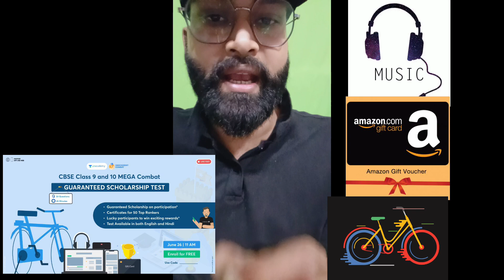आज ही अपना Laptop / Mobile Book कर लो😍 | cbse latest news | up board news | exam news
Cbse Official Update | Weightage of Term 1 and Term 2..!🔥
cbse term 1 and term 2 weightage
cbse best of either term
cbse latest news
cbse news